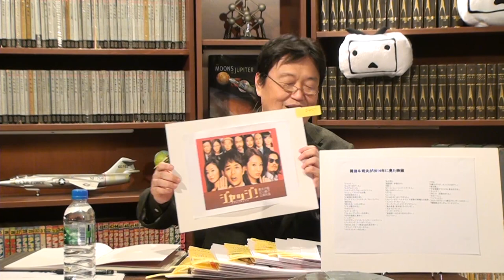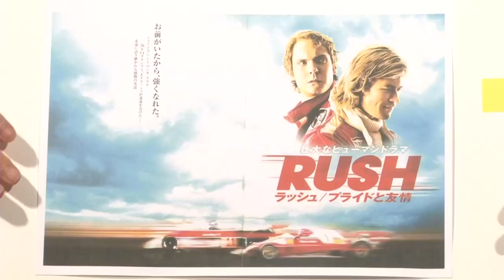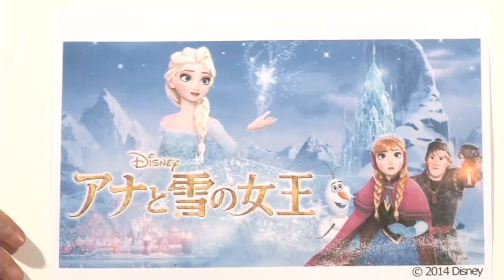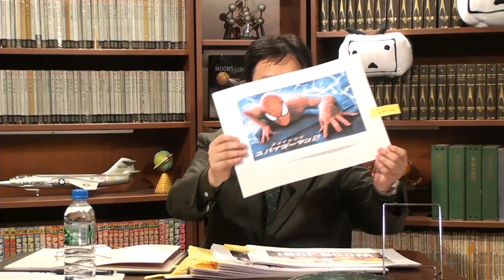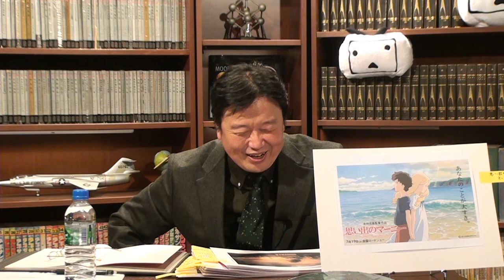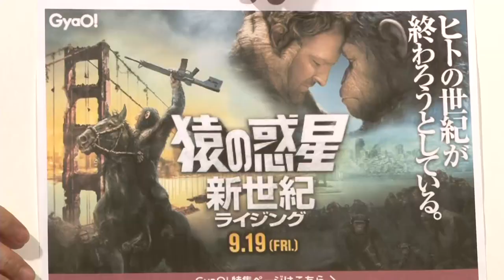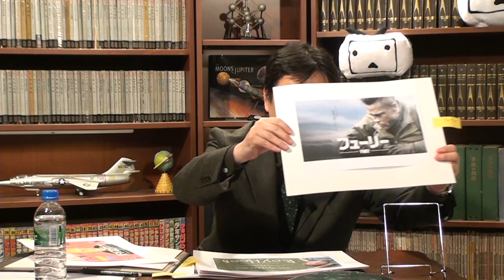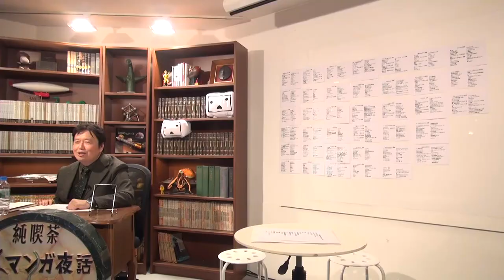岡田斗司夫ゼミ『岡田斗司夫が2014年に見た映画を全部振り返るぞＳＰ』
00:00:00〜00:05:00 インターステラー　スターウォーズ　ジャッジ！　フューリー　エンダーのゲーム
00:05:00〜00:10:00 ヌイグルマーZ　ロボコップ　ウルフ・オブ・ウォールストリート　ラッシュ／プライドと友情
00:10:00〜00:15:00 地球防衛未亡人　大統領の執事の涙　キック・アス2
00:15:00〜00:20:00 キックアス2 愛の渦 しゅららぼん アナ雪
00:20:00〜00:25:00 アナ雪 LEGO ウォルト・ディズニー 白ゆき姫 キャプテン・アメリカ
00:25:00〜00:30:00 ティーンエイジ・ミュータント・ニンジャ・タートルズ アメスパ2 WOOD JOB グランド・ブダペスト・ホテル ホドロフスキーのDUNE 私の男
00:30:00〜00:35:00 「超高速参勤交代」「渇き」は観て後悔、印象に残らない「オール・ニード・イズ・キル・ユー」、出来は良いんだけど心に残らなかった「思い出のマーニー」
00:35:00〜00:40:00 「ルーシー」主演のスカーレット・ヨハンソンは好きな顔、「STAND BY ME ドラエモン」は中学校上がるギリギリくらいまでの子供が観るとすごい楽しい、「クイーン・オブ・ベルサイユ」
00:40:00〜00:45:00 クィーン・オブ・ベルサイユ イントゥ・ザ・ストーム ガーディアンズ・オブ・ギャラクシー 猿の惑星：新世紀 インターステラー
00:45:00〜00:50:00 アン・ハサウェイあと1年2年　“西遊記”　“フューリー”
00:50:00〜00:55:00 がんばれモナミン　ネガティブ　解散総選挙
00:55:00〜01:00:00 政治システム　選挙システム　スキルを伸ばす　器用貧乏